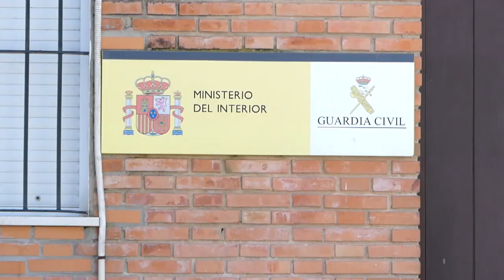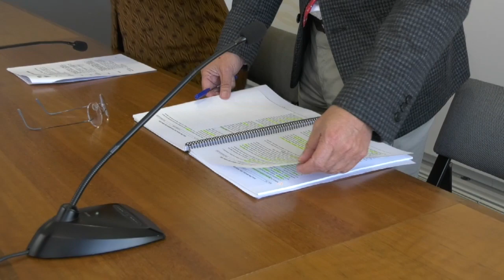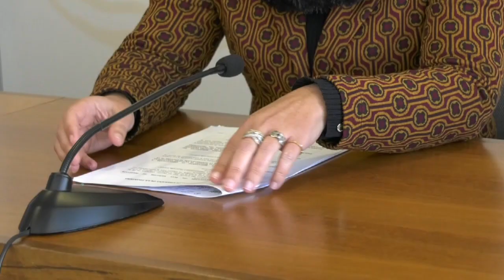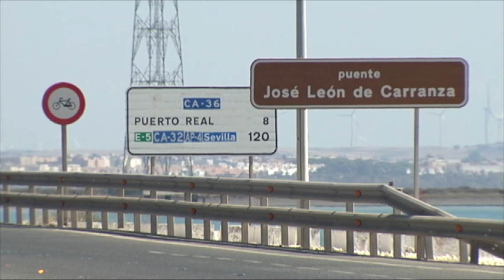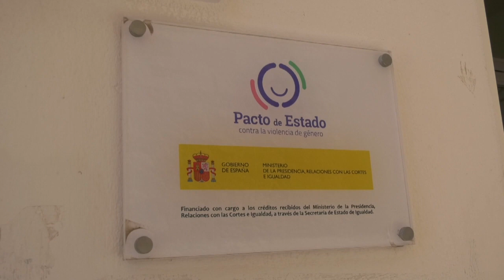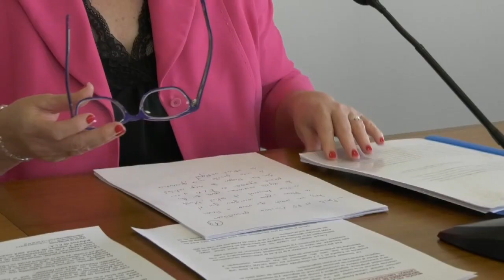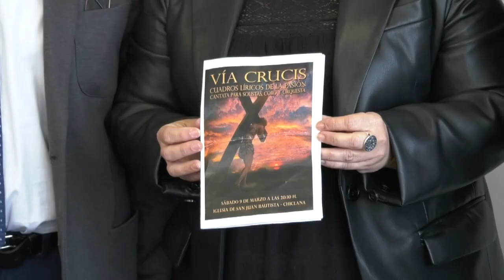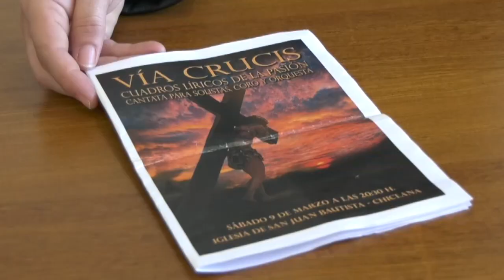NOTICIAS CHICLANA 06 MARZO 2024